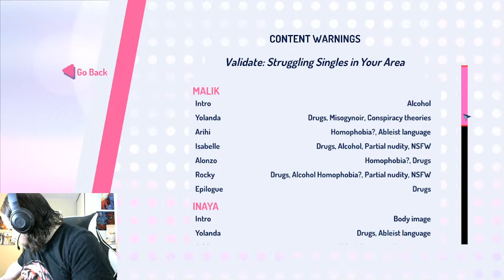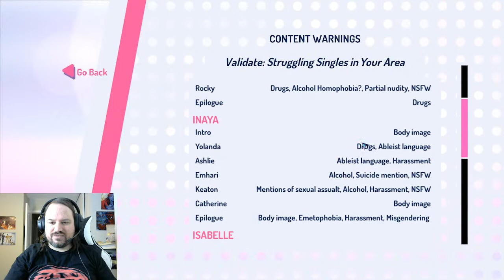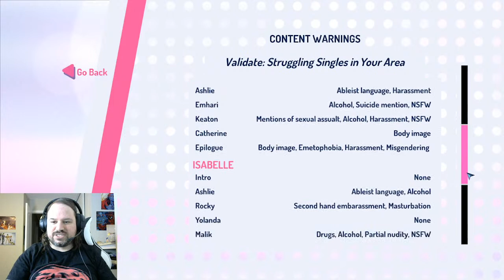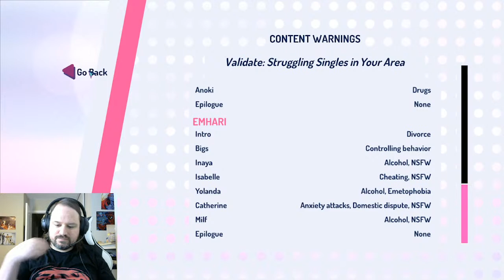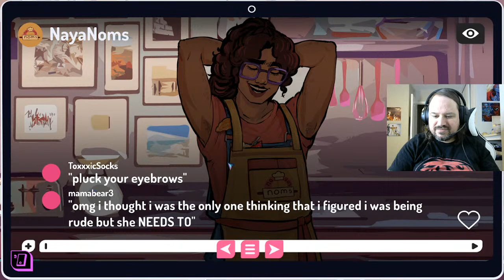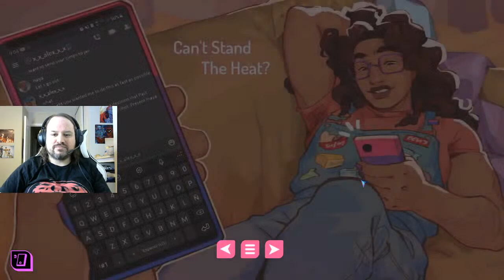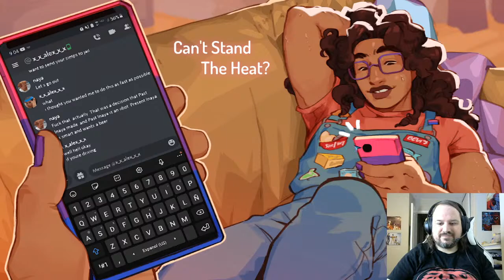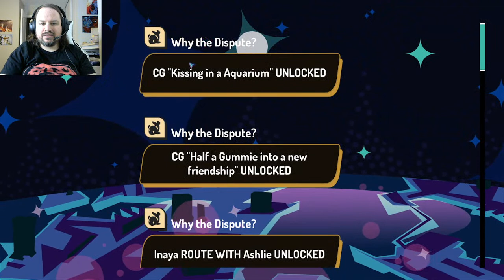ValiDate: Struggling Singles In Your Area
Join me as I play ValiDate: Struggling Singles In Your Area